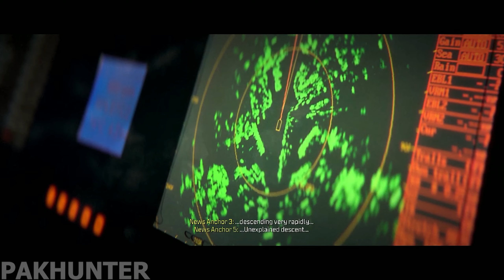CALL OF DUTY MODERN WARFARE III Gameplay Walkthrough Part 5 | Mission: Crash Site & Flashpoint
Hi!

Call Of Duty Modern Warfare III Part 5
Mission: Crash Site & Flashpoint.